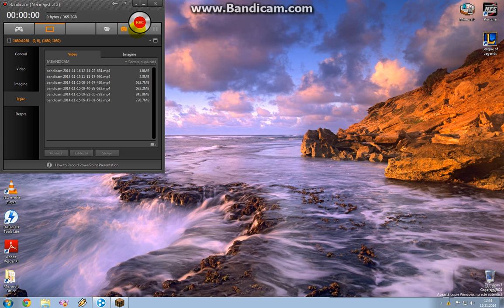Minecraft Alex Survival Sez 2 Ep 5 Diamanteeeee!